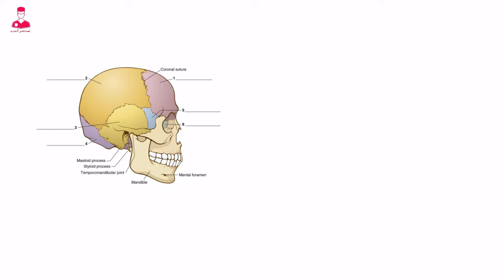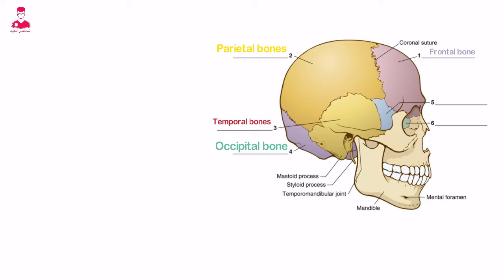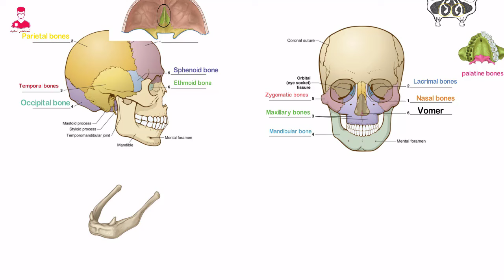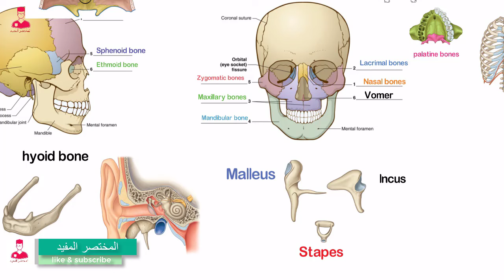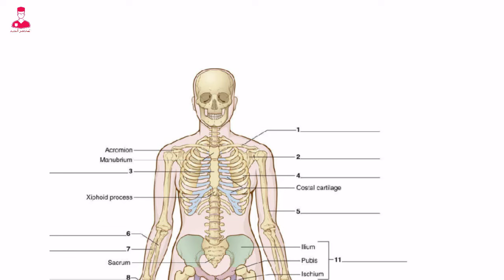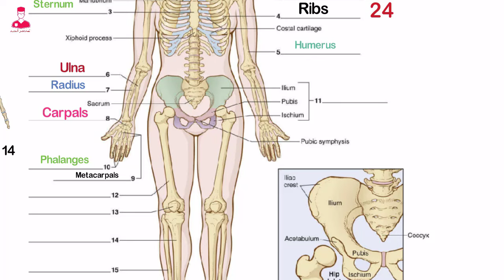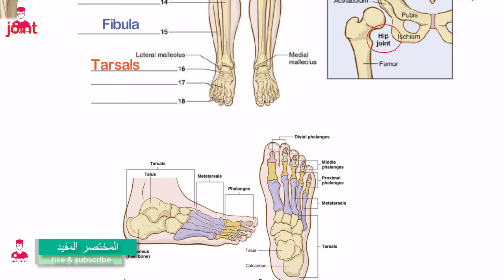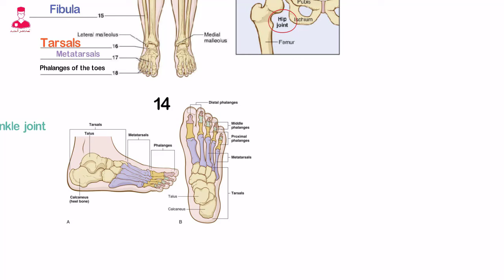الهيكل العظمي || SKELETAL SYSTEM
الهيكل العظمي لجسم الانسان بينقسم الي جزئين .
هيكل محوري
Axial skeleton
بيشمل كل من الجمجمه
والقفص الصدري
وجميع فقرات العمود الفقري.
والجزء الثاني هو الهيكل الطرفي
Appendicular skeleton
ودا بيشمل الطرف العلوي . والطرف السفلي .
ومجموع عظام الهيكلين 206 عضمه .
بالاضافه الي عضمه واحده موجوده تحت الفك السفلي .
اللي هو العضم اللامي
Hyoid bone.
زائد 6 عظميات للسمع .
3 في كل ناحيه .
اول اجزاء الهيكل المحوري هي الجمجمه .
الجمجمه بتتكون من 22 عضمه .
مقسمين الي جزئين
عظام القحف
cranial bones
وعددهم 8
وعظام الوجه
Facial bones
وعددهم 14
ال cranial bones ال8 هما كالاتي
1-Frontal bone
العضم الجبهي
2- parietal bone
العضم الجداري
2 temporal bone
العضم الصدغي
1 occipital bone
العضم الخلفي او عضم القفا واللي بيكون متصل من اسفل ب الثقب العظيم اللي هو
Foramen magnum
1 sphenoid bone
العضم الاسفيني او العضم الوتدي
1 Ethmoid bone
العضم المصفاوي . اللي بيكون علي شكل مصفي علشان بيكون مليان ثقوب او قنوات صغيره . فيمر منه الياف العصب الشمي الي داخل الانف .
بعد كدا ال 14 عضمه الخاصين بالوجه وهما كلاتي
عضمتين اسمهم
Nasal bones
عظام الانف
Lacrimal bones
العضم الدمعي
Maxillary bones
عظام الفك العلوي
Mandibular bone
عظام الفك السفلي
Zygomatic bones
العضم الوجني او الخدي
Vomer bone
ودي عضمه الحاجز الانفي .
وفاضل كدا عضمتين صغيرين موجودين داخل الانف وهما
Inferior nasal conchae
وعضمتين في سقف الف او الحنك واسمهم العضم الحنكي
Palatine bones
ودول ال 22 عضمه بتوع الجمجمه بنضيف عليهم العضم اللامي
Hyoid bone
الموجود اسفل الفك السفلي.
و6 عظميات للسمع
3 في كل جانب وهما
Malleus
العضم المطرقي . اللي علي شكل المطرقه
Incus
وعضم السندان
Stapes
والعضم الركابي اللي علي شكل الركاب الخاص ب سرج الحصان.
يبقي كدا المجموع الكلي 29 عضمه .
نيجي بعد كدا للفقرات .
وعددهم 33 فقره . متوزعين علي 5 مناطق .
منطقه الفقرات العنقيه وعددهم 7 فقرات واسمهم
Cervical vertebrae or spine
ومنطقه الفقرات الصدرية او الظهريه وعددهم 12 واسمهم
Thoracic vertebrae or spine
Dorsal vertebrae spine
ومنطقه الفقرات القطنيه وعددهم 5 واسمهم
Lumber vertebrae or spine
ومنطقه الفقرات العجزيه وعددهم 5 واسمهم
Sacral vertebrae or spine
واخر منطقه هي المنطقه العصعصيه وعددهم 4 واسمه
Coccygeal vertebrae or spine.
عددهم 33 فقره ولكن عشان اخر منطقتين كل منطقه فيها الفقرات متصله وملتحمه ببعضهم فبيبقي يعتبر عضمه واحده .
ف كدا الفقرات العجزيه هنعتبرها عضمه واحده ومنطقه الفقرات العصعيه برضو عضمه واحده وبكدا يبقي مجموع عظام العمود الفقري
7+12+5+1+1
26
 بقيه عظام الجسم اللي فاضلين هنقولهم بالترتيب من اعلي لاسفل .
او حاجه هي
Clavicle
ودي عضمه الترقوه وال
Scapula
عضمه لوح الكتف
Sternum
عضمه القص المتصل بيها الضلوع من الامام
ودي عضمه واحده فقط موجوده في المنتصف غير باقي عظام الطرف العلوي والسفلي اللي بيكون فيه عضمه في كل ناحيه .بعد كدا ال
Ribs
الضلوع
Humerus
العضد
Ulna
عضمه الزند
Radius
عضمه الكعبره
Carpals
ودول 8 عظام مع بعض بيتصلو من اعلي مع ال
Ulna and radius
ومن اسفل مع ال metacarpals
وبيكونو مفصل الرسغ   اللي هو
Wrist joint .
بعد كدا ال
Metacarpals
وعددهم 5 بينتهو ب السلاميات
Phalanges
واللي عدد هم 14.
 3 في كل صابع ما عدا اكبر اصابع اليد بيحتوي
علي 2 فقط .
ودي كانت عظام الطرف العلوي بالضافه الي عظام القفص الصدري.
نيجي بعد كدا للطرف السفلي واللي بيبتدي ب
Pelvic girdle
اللي هو حزام الحوض . والحوض بيتكون من 3 عضمات وهما
Ilium
Pubis
Ischium
بيتصل ب الحوض عضمه الفخذ اللي هي
Fumer
فبتكون مفصل الورك
Hip joint
بعد كدا ال femur
بتتصل ب tibia and fibula
القصبه والشظيه.
وبيتواجد قدامهم عضمه صغيره وهي عضمه الرضفه
Patella
وكلهم بيكون مفصل الركبه
Knee joint.
وشرحته بالتفصيل في كورس الطرف السفلي.
بيتصل بالقصبه والشظيه من اسفل عظام
Tarsals
ودول 7 عظام بيتصلو من اعلي ب
Tibia and fibula
ومن اسفل ب
Metatarsals
وبيكون مفصل الكاحل لللي هو
Ankle joint
بعد كدا ال
Metatarsals
وعددهم 5 وبيتصلو بسلاميات القدم اللي هما
Phalanges of the toes
وعددهم 14
3في كل اصابع القدم ما عدا اكبر الاصابع بيتكون من 2 فقط .
وبكدا نبقي اتكلمنا عن ال 209 عضمه في وقت قياسي .
ولمزيد من الشرح والتفاصيل . ادخل علي القناه هتلاقي كورسات وشروحات كتير .
كان معكم احمد شريف ودي قناه المختصر المفيد.